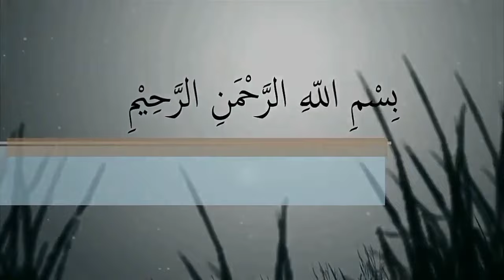terharu! cerita wanita cantik ini masuk Islam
Momen Mengharukan! Wanita Cantik Peru Memeluk Islam

Sahabat beriman,
 Inilah kisahnya Gabriela, atau yang akrab dipanggil Gabi, dari Peru, telah memutuskan untuk memeluk agama Islam ,
setelah belajar tentangnya selama beberapa bulan.
 Gabi, yang dikenal sebagai seorang mualaf cantik, mengungkapkan keinginannya ,
untuk memeluk Islam dan menjadi bagian dari komunitas Muslim.
Ini detik detik gabi ucapkan dua kalimat syahadat,

sumber berita dari YouTube muslim media